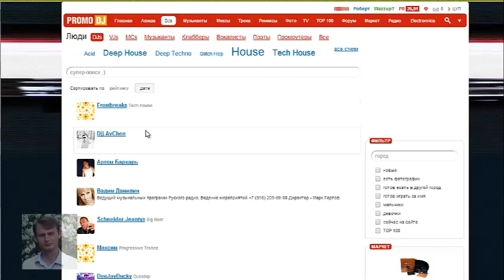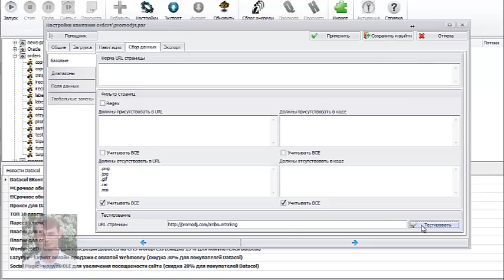Cбор нишевой базы контактов из закрытой части сайта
Продемонстрированы результаты сбора контактов по нише, решения сложностей в настройках, демонстрация работы с одного сайта,